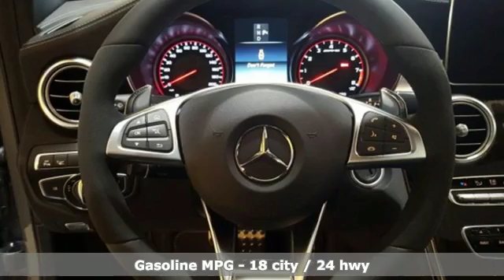New 2017 Mercedes-Benz C-Class Lynnwood WA Seattle, WA #27771 - SOLD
Year: 2017
Make: Mercedes-Benz
Model: C-Class
Trim: AMG C 63 S
Engine: 8 Cyl. 4.0 L
Transmission: Automatic
Color: Selenite Grey Metallic
Interior: Sdl Bwn/Blk Np Lth Cntrst
Stock #: 27771
VIN: 55SWF8HB0HU225253
BLIND SPOT ASSIST, WHEELS: 19 AMG TWIN 5-SPOKE (STD), HEAD-UP DISPLAY W/AMG SPECIFIC CONTENT, AMG PERFORMANCE EXHAUST SYSTEM, DESIGNO SADDLE BROWN/BLACK LEATHER PACKAGE, LINDEN WOOD TRIM, PARKTRONIC W/ACTIVE PARKING ASSIST, HEATED AND VENTILATED FRONT SEATS, PANORAMA ROOF, PREMIUM 3 PACKAGE -inc: COMAND w/Navigation and Voice Control COMAND DVD Player Ambient Lighting (3 colors) Hand Free Comfort Code SiriusXM Traffic and Weather Services 8.4 High-Resolution Screen Touchpad Hands-Free Trunk Access Navigation Map Updates Included for 3 Years Electronic Trunk Closer, REAR VIEW CAMERA, LED LOGO PROJECTOR

Address:
17800 Highway 99